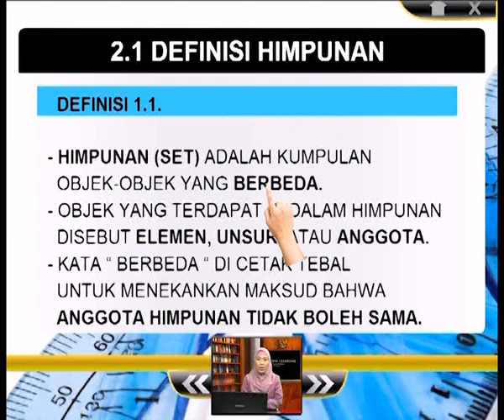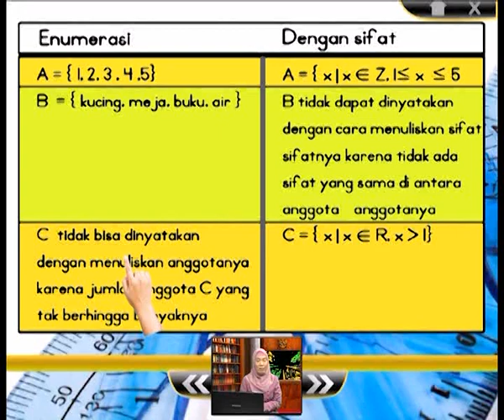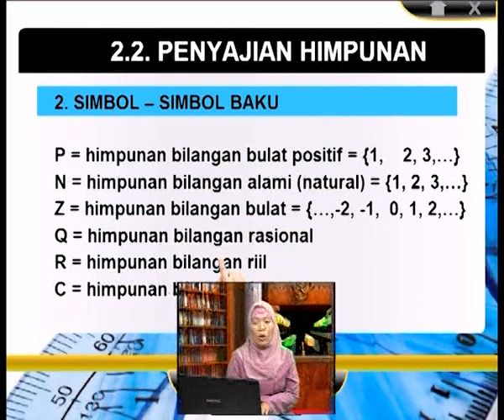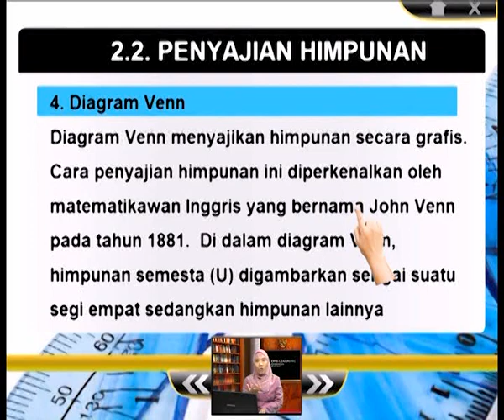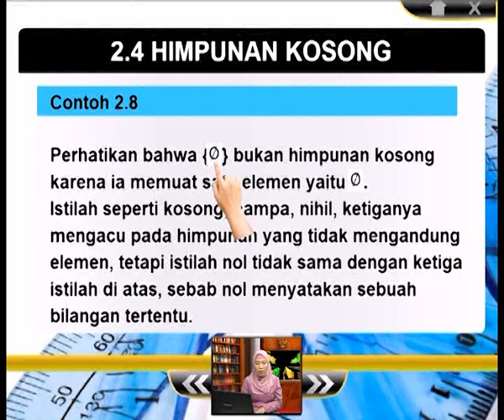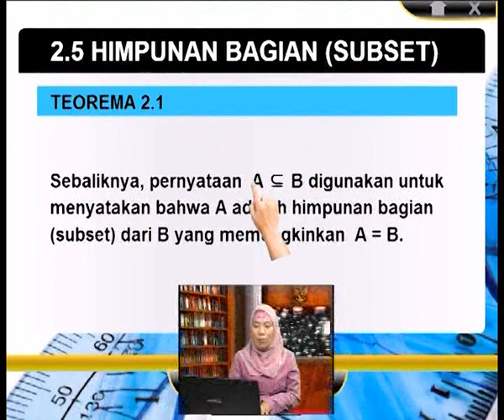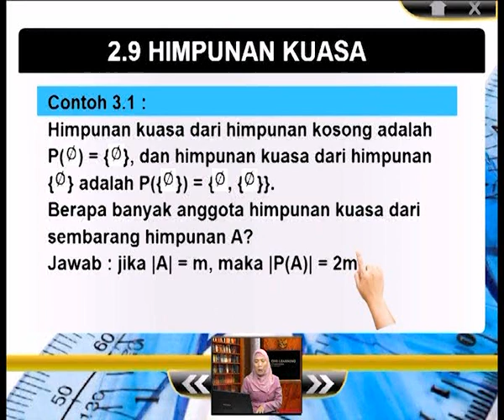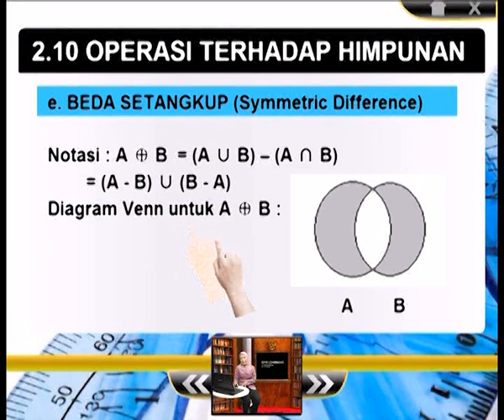Himpunan Kosong | 1 AGUSTUS 2012